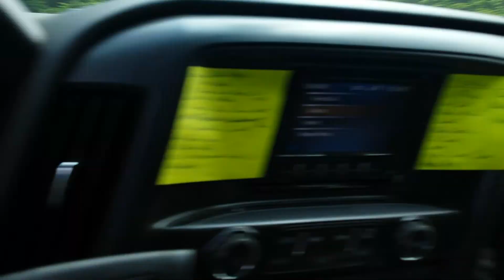Pats peak heading up to repair ac at cell site